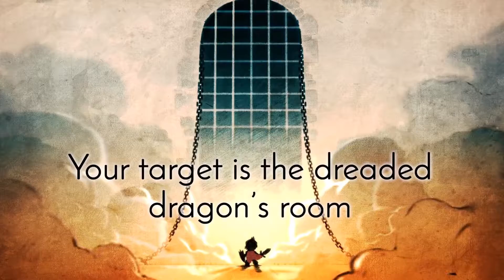🔥Wonder Boy: The Dragon's Trap GRATIS en Epic Games Store - Descargalo en PC Para Siempre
El videojuego Wonder Boy: The Dragon's Trap para PC esta completamente gratis en la Epic Games Store. No desaproveches está oportunidad de agregarlo a tu biblioteca.